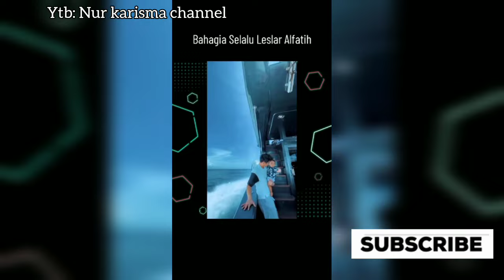Abang leslar sosweet ayahbunda❤️‼️